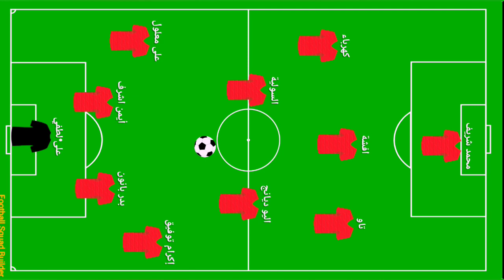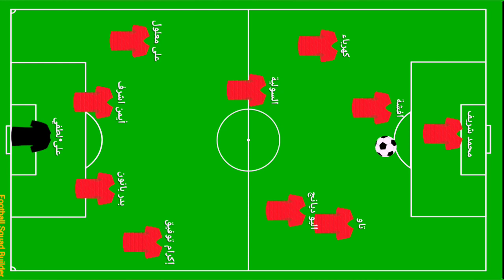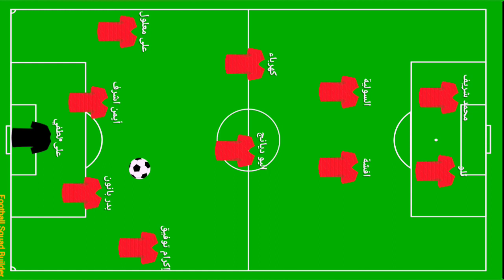تشكيل الاهلي لمباراة الاسماعيلي في الدوري المصري|عوده نجوم الاهلي|مفاجات موسيماني|صفقات الاهلي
موعد مباراة الاهلي والإسماعيلي في الجولة الأولى من الدوري المصري / مباراة الاهلي القادمة
موعد مباراة الاهلي والإسماعيلي القادمة في الجولة الأولى من الدوري المصري 2021/2022
موعد مباراة الإسماعيلي والأهلى القادمه في الجولة الأولى من الدوري المصري 2021/2022
موعد مباراة النادي الاهلي ونادي الاسماعيلي في الجولة 1
موعد مباراة نادي الاسماعيلي والنادي الأهلي في الجولة 1
توقيت مباراة النادي الاهلي ونادي الاسماعيلي في الجولة 1
توقيت مباراة نادي الاسماعيلي والنادي الأهلي في الجولة 1
توقيت مباراة الاهلي القادمة
توقيت مباراة الاهلي القادمة في الدوري
مباراة الاهلي والإسماعيلي القادمة
مباراة الإسماعيلي والأهلى القادمه
مباراة الاهلي والإسماعيلي
مباراة الإسماعيلي والأهلى
مباراة الاهلي والإسماعيلي اليوم
مباراة الإسماعيلي والأهلى اليوم
التشكيل المتوقع للنادي الاهلي لمواجهة الاسماعيلي
التشكيل المتوقع لنادى الاسماعيلي لمواجهة الأهلي
تشكيل الاهلي ضد الاسماعيلي
تشكيل الاسماعيلي ضد الاهلي
تشكيله الاهلى امام الاسماعيلي في الدوري
تشكيله الاسماعيلي امام الاهلي في الدوري
ملعب مباراة الاهلي والإسماعيلي
ملعب مباراة الإسماعيلي والأهلى
الاستاد المستضيف لمباراه الاهلي والإسماعيلي
الاستاد المستضيف لمباراه الاسماعيلي والأهلى
القنوات الناقله لمباراه الاهلي والإسماعيلي
القنوات الناقله لمباراه الاسماعيلي والأهلى
القناة الناقلة لمباراة الاهلى والإسماعيلي
القناة الناقلة لمباراة الاسماعيلي والأهلى